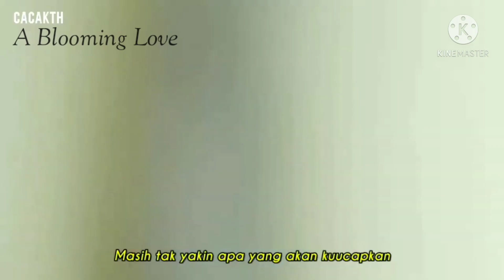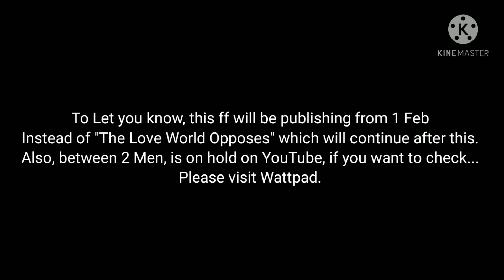The Stalker Of My Wife (Trailer): bts ff (Jungkook: Lead) bts imagine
Starting From 1 Feb